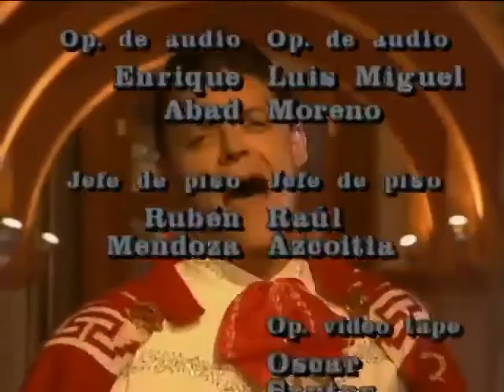Laberintos De Pasión | Capítulo 52 | Parte 2 | Telenovela Julieta